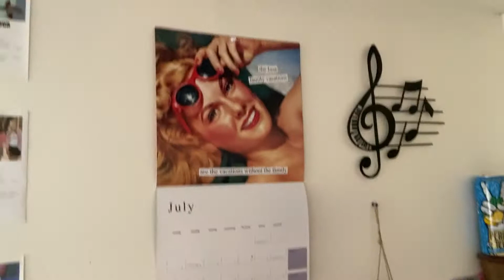Auditioning For My First Out-Of-School Production Vlog!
hey guys! welcome to my first ever youtube video!! :) in this video i'm going to take you through my first ever in person audition for an out of school production. the production is considered a class so if you pay you're in and then you audition for a part. it's all very exciting, and i hope you enjoy!!